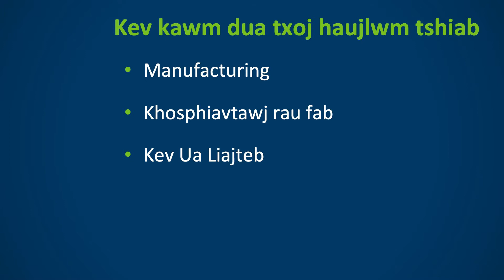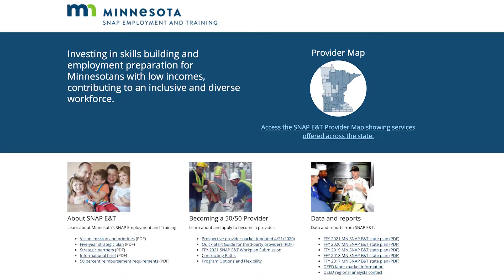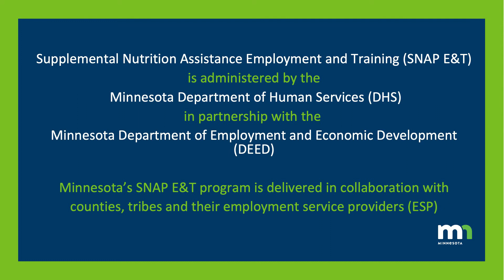SNAP Kev Ua Hauj Lwm thiab Kev Cob Qhia - A.D.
Cov tib neeg thiab cov tsev neeg uas tau txais kev pab cuam zaub mov los ntawm Qhov Kev Pab Cuam Khoom Noj Khoom Haus Muaj Txiaj Ntsig Zoo Ntxiv (SNAP) tuaj yeem tau txais kev pab kom tau txais txoj hauj lwm zoo los sis kev cob qhia rau kev ua hauj lwm los ntawm SNAP qhov kev pab Kev Ua Hauj Lwm thiab Kev Cob Qhia (SNAP E&T).SNAP E&T yog pub dawb thiab muaj nyob ntawm tus muab kev pab cuam uas koj xaiv.Nrhiav kom paub ntau ntxiv hauv daim vis dis aus no los sis mus rau